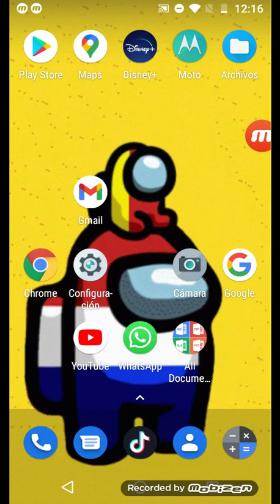alerta!!!!! Craftsman actualizado!!!!!!!!!!